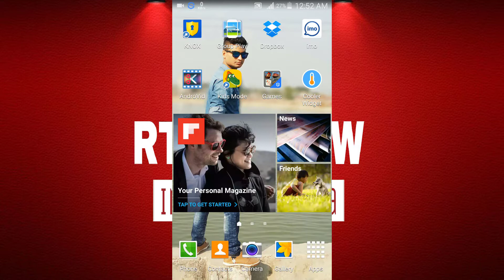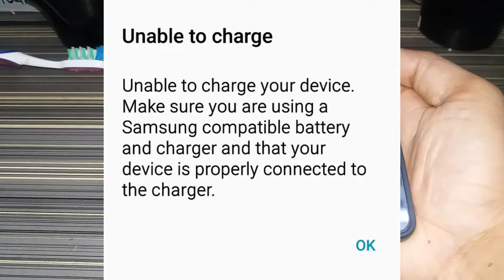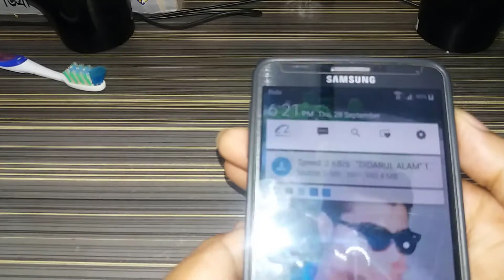unable to charge your device samsung note 3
unable to charge your device samsung note 3.Galaxy Note 3, Note 4, not 5 S5, Note 8 samsung s2,3,4,5,6,7,8, or Tablet won't charge?